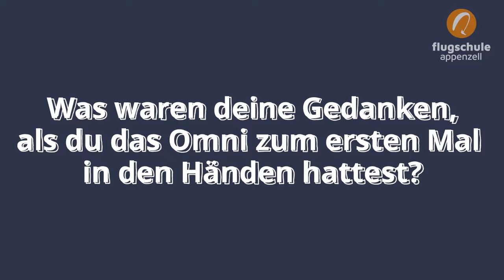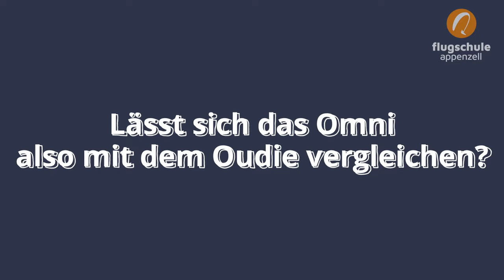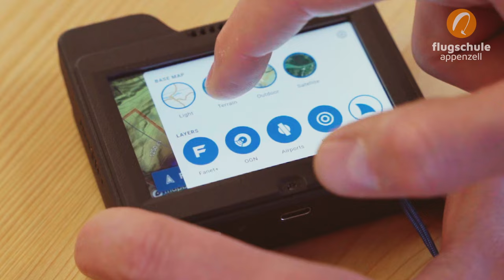Naviter Omni: Weshalb der kleine Bruder des Oudie überzeugt | Flugschule Appenzell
Klein, kompakt und bis zum Rand voll mit der neusten Technik zum Thermik- und Streckenfliegen: Dem slowenischen Fluggerätehersteller Naviter ist mit dem Omni ein Gleitschirm-Variometer gelungen, das es in sich hat. Zwar konnten wir das Vario noch nicht in der Luft testen, Adi teilt mit euch aber gerne seine ersten Eindrücke dieses kleinen Kraftpakets.

0:00 - Intro
00:09 - Überblick
02:40 - Thermikkarten (KK7-Karten)
04:02 - Display
04:44 - Stärken des Omni
05:20 - Schwächen des Omni
06:07 - Für wen ist dieses Vario geeignet?
06:54 - Vergleich mit Oudie
08:21 - Fazit